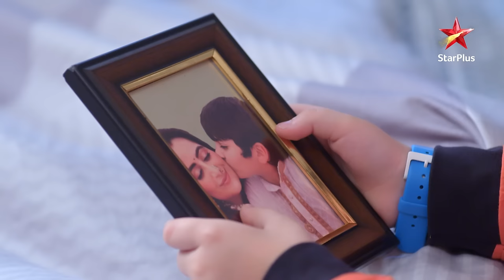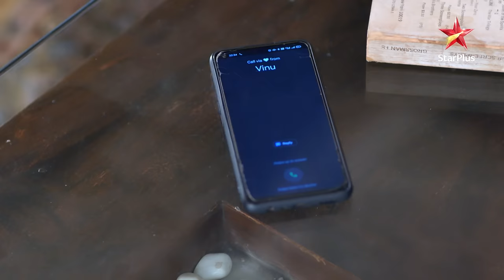Sai comes to Chavan nivas! | S1 | Ep.842 | Ghum Hai Kisikey Pyaar Meiin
Episode 842